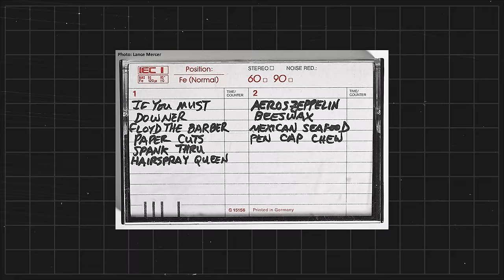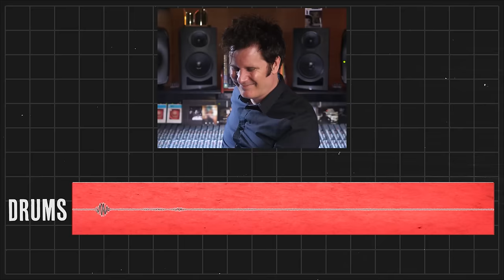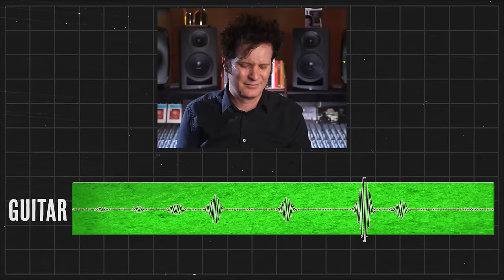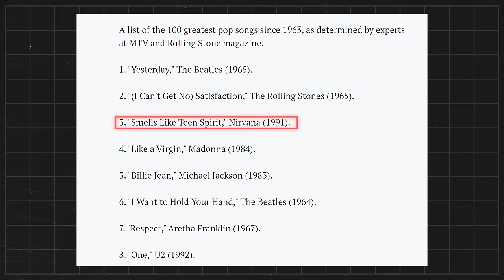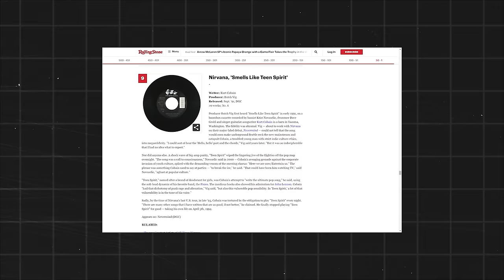Songs That Changed Music: Nirvana - Smells Like Teen Spirit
At the start of the nineties, amid the polished perfection of pop and the glamour of hair metal, one band broke through and revolutionized the entire music landscape. With their 1991 hit, “Smells Like Teen Spirit,” Nirvana took the raw, authenticity of their Seattle grunge peers, and merged it with phenomenal melodic writing and performance. In doing so, the band changed the course of rock and roll history.

“Smells Like Teen Spirit” was released on September 10, 1991, as the lead single from the band’s second album, Nevermind. The album followed two weeks later. One week before the album was even released, Nirvana was scheduled to play a performance at the Beehive Record Store in Seattle. They arrived to an overflowing, sold out crowd that swarmed them, forcing them to escape to the tavern across the street while teenage fans (who weren’t allowed into the over-21 tavern) snapped pictures of them through the window.  When they finally made it to the store to begin their performance, it was clear that everyone already knew the song and were fully aware that they were witnessing rock history in the making.

“Smells Like Teen Spirit” was an instant success on the college radio circuit, but it also became the unexpected crossover hit that took Grunge mainstream. A couple months after its release, on November 22, the song hit number 6 on the Billboard Hot 100 chart – the same week that the Nevermind album hit number 1. It also hit number 7 in the UK, staying in the charts for 184 weeks!

“Smells Like Teen Spirit” has remained an iconic track in the history of rock, even inducted into the Rock and Roll Hall of Fame’s list of “Songs that Shaped Rock and Roll” in 1997 – only 6 years after its release! MTV and Rolling Stone listed it number 3 on their list of the 100 Greatest Pop Songs, and NME named in number 2 on their 100 Greatest Singles of All Time.  Rolling Stone’s 2004 list of the 500 Greatest Rock Songs of All Time named “Smells Like Teen Spirit” number 9.

It has been credited with transforming the 90s rock landscape, which had previously been dominated by hair bands and polished pop. It ushered in a new sound for rock and roll. A sound which was both revolutionary, and yet somehow still apathetic – paralleling the band’s signature contradictory sensibilities in their sound and songwriting.

Written by: Caitlin Vaughn Carlos